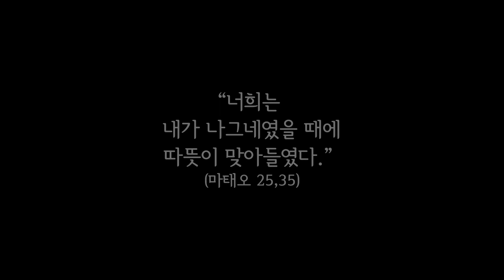[의정부교구] 난민지원 자원활동가 수료미사 20180526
2018년 5월 26일 토요일 오전 11시
교구청 5층 경당에서 작은 미사가 봉헌되었습니다.

지난 3월 17일부터 진행된 난민지원 자원활동가 양성교육 수료미사입니다.

주교님의 강론과 구리 엑소더스 최재영 신부님의 인터뷰입니다.